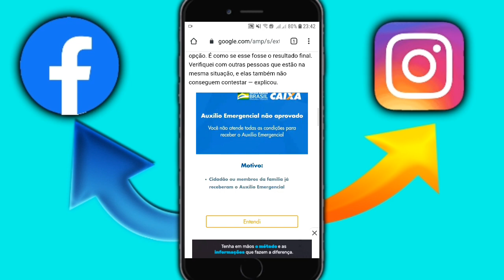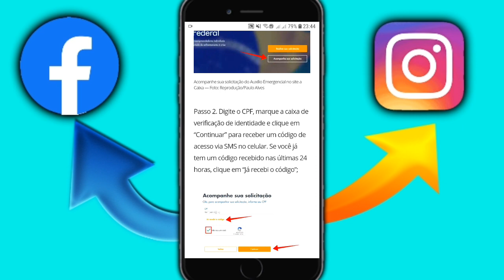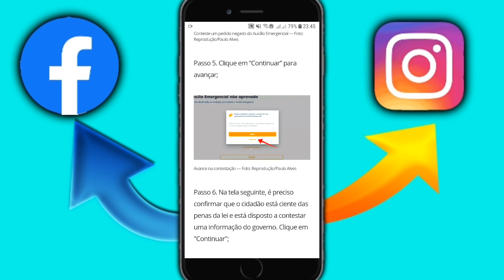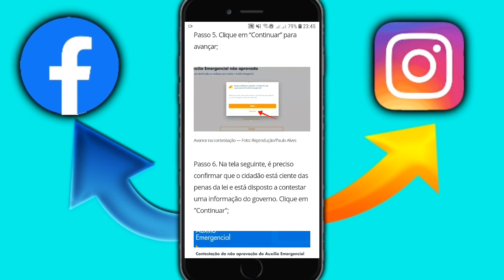AUXÍLIO EMERGÊNCIAL NÃO APROVADO? COMO SE RECADASTRAR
❣Ray Kastro❣
📸 Youtuber
🖥 Designer
💡Neguin Favelado, querendo vencer na vida!!! Fé em Deus.

AUXÍLIO EMERGÊNCIAL NEGADO, AUXÍLIO EMERGÊNCIAL NÃO APROVADO, MEU AUXÍLIO EMERGÊNCIAL NÃO FOI APROVADO, COMO RECADASTRAR NO AUXÍLIO EMERGÊNCIAL, RECADASTRAMENTO AUXÍLIO EMERGÊNCIAL, AUXÍLIO EMERGÊNCIAL 600 REAIS, RAY KASTRO AUXÍLIO EMERGÊNCIAL
🙏Deus na frente de tudo, porque sempre sem ele não somos nada.🙏